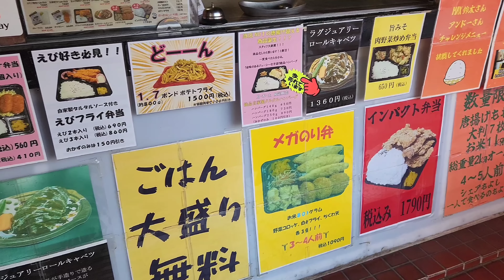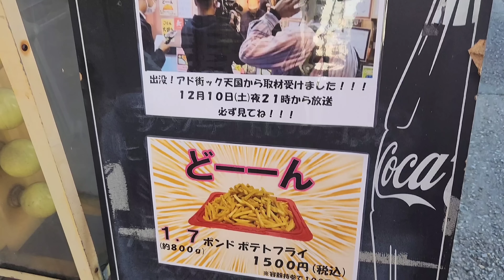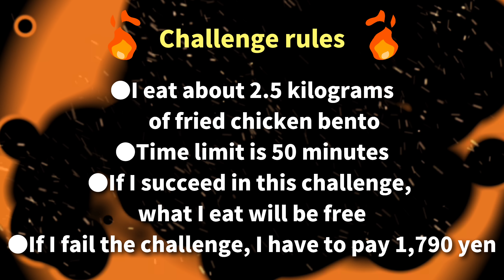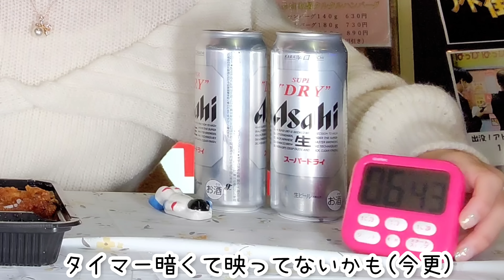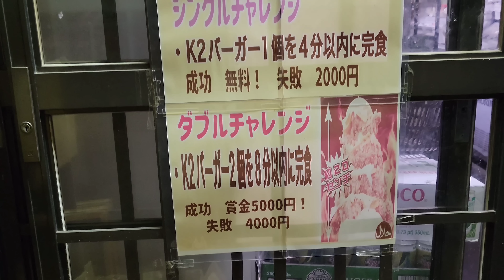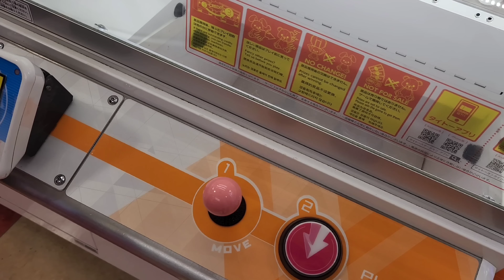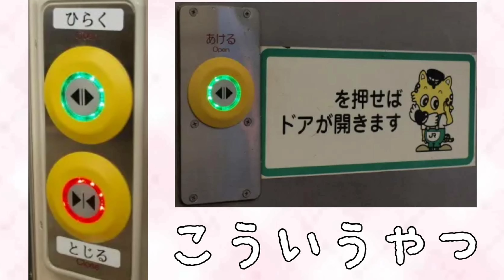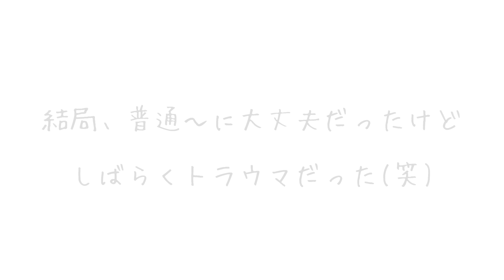【大食い】道路から丸見えwとんでもない唐揚げ弁当チャレンジ【完食０円】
巨大弁当のデカ盛り完食無料チャレンジ
って始めてだわ～(しかも外でw)

 ・インパクト弁当2.5キロ弱
 ・30分以内に完食無料
 ・失敗したら1790円お支払い

→各グッズなくなり次第おしまい
　　(追加生産しません)

参加してくださる方は、【メンバーになる】
という所をポチッとお願いします♪

　　●会費【月額 490円】●

①コメント欄やチャットで【限定絵文字】
　 を使用できる(私のチャンネル内でのみ)

②表示される名前に【限定バッジ】がつく
　　(私のチャンネル内でのみ)

③毎月1回(第３もしくは第４土曜日の夜)に
【限定呑みライブ】に参加できる

④限定コミュニティにてレア投稿や
写真を見ることができる

⑤その他、オフ会参加抽選に有利などの
　　　特典がその都度つきます。

※限定記事や写真、ライブアーカイブは
毎月最終日にリセットします